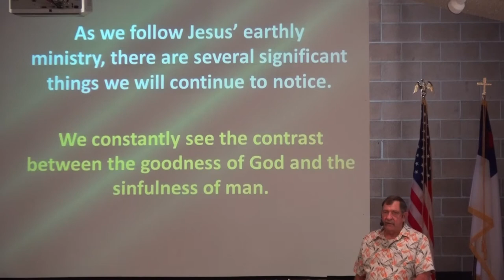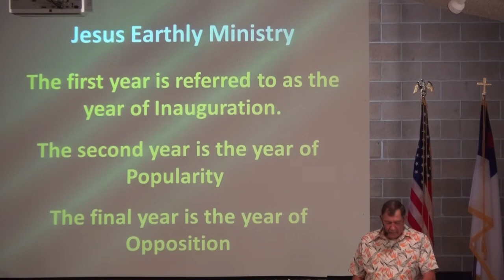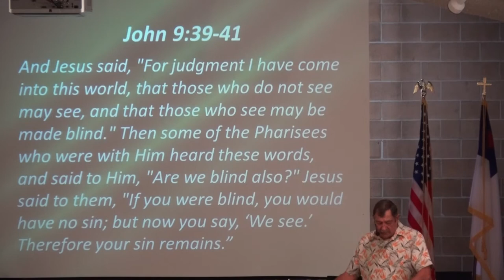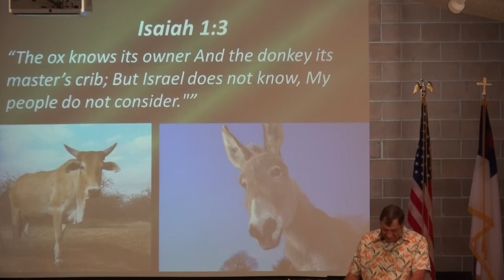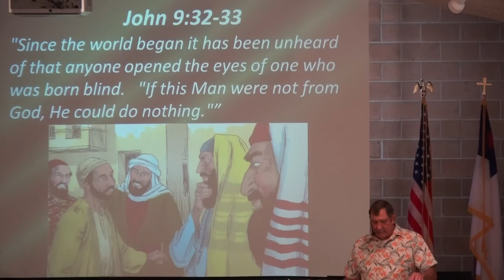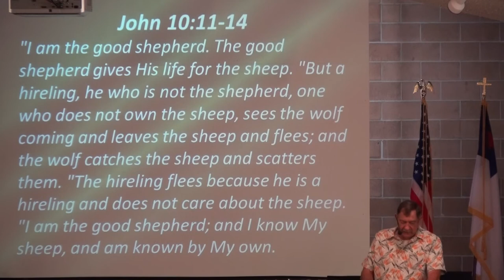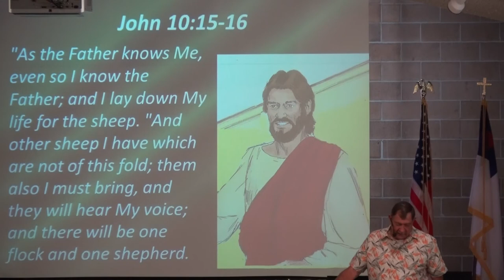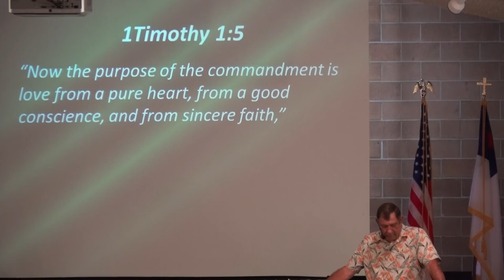Butte Baptist Church Life of Christ #13